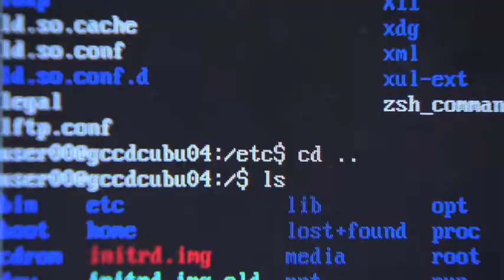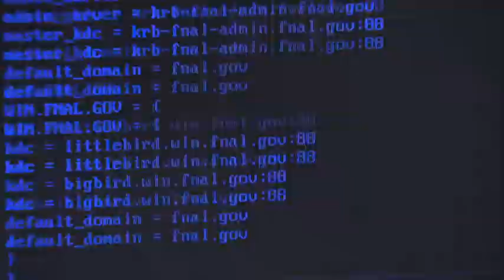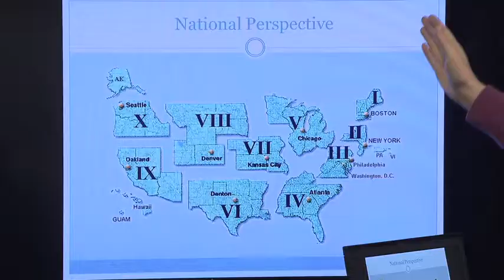Cybersecurity & Information Assurance with Barbara Endicott-Popovsky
The Pacific Rim Regional Collegiate Cyber Defense Competition provides real world cybersecurity and information assurance experience that can't be replicated in a classroom. Teams of students compete against their peers and professionals in the cybersecurity with the winner of the competition advancing to the national championship.

This segment is part of a 60-minute UWTV-produced documentary film about the UW Information School and its work, which aims to draw attention to the school's faculty and the social impact of their research.